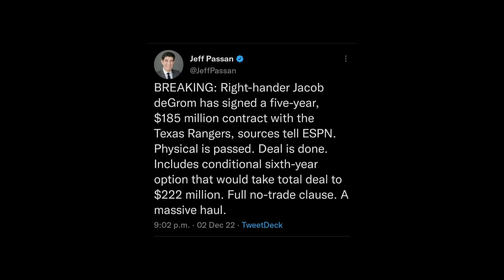I USED 99 JACOB DEGROM ON THE TEXAS RANGERS IN MLB THE SHOW 22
99 JACOB DEGROM HAS LEFT THE METS...MLB THE SHOW 22 DIAMOND DYNASTY GAMEPLAY.